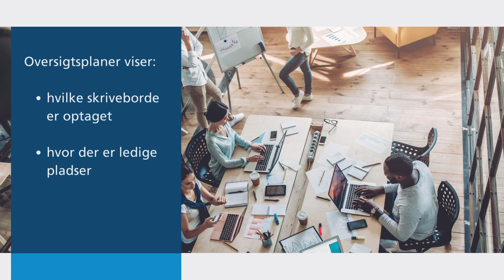Eksempler fra hverdagen | Se den aktuelle tilgængelighed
Eksempler på, hvordan en sensorløsning kan bruges på jeres arbejdsplads.

Se den aktuelle tilgængelighed af skriveborde og mødelokaler direkte i Outlook®-kalenderen.

Oversigtsplaner viser, hvilke skriveborde er optaget og hvor der er ledige pladser.

Sensoren giver oplysninger til OfficePlace. Når sensoren registrerer, at et bord eller lokale er optaget, vises den som optaget på oversigtsplanen og i Outlook®-kalenderen.